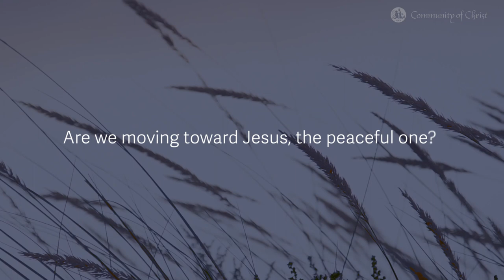2020 Guiding Question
Community of Christ will consider this question – Are we moving toward Jesus, the peaceful one? – throughout 2020. We invite you to reflect on this each day this year.

We hope it shapes and guides us as we journey toward World Conference 2023. Opportunities to consider this question will appear in the Herald, social media, resources, and more.

This question originally appeared in President Steve Veazey's closing message of World Conference 2019.